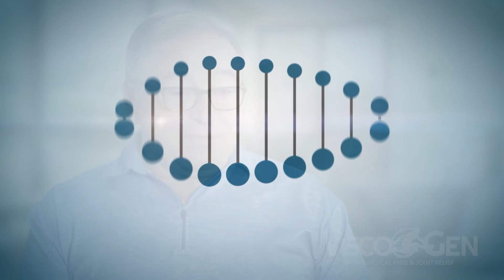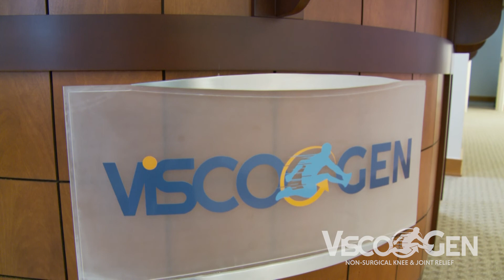Testimonial Video Production- BrandMinded® Digital Marketing in Tampa, FL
One of the strongest and most effective online tools is a testimonial video; hearing directly from satisfied customers who share their experiences and strongly endorse the services of a company. A major factor in a successful testimonial video is a professional interview. It is the interview that puts the speaker at ease and draws out a compelling story. BrandMinded® excels at all aspects of producing testimonial videos from a professional interview, quality lighting and videography, high end editing and video production.